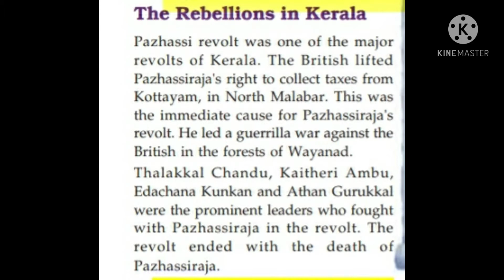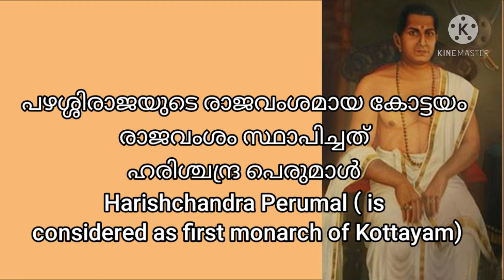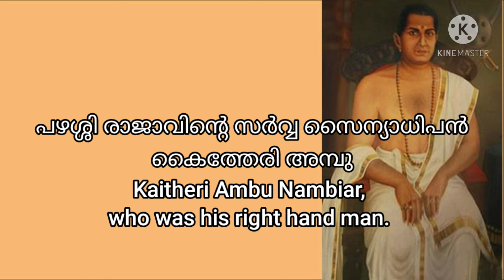Pazhassi Raja // Useful for K-TET ( Social science cat -3) PSC, HSA ( Social science)//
JAMPS ACADEMY